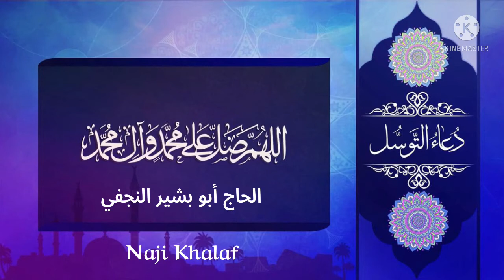دعاء التوسل الحاج أبو بشير النجفي -- Dua Tawassul Haj Abu Basheer Al Najajafi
دعاء التوسل بصوت الحاج أبو بشير النجفي
( اَللّـهُمَّ اِنّي اَسْاَلُكَ وَاَتَوَجَّهُ اِلَيْكَ بِنَبِيِّكَ نَبِيِّ الرَّحْمَةِ مُحَمَّد صَلَّى اللهُ عَلَيْهِ وَآلِهِ ، يا اَبَا الْقاسِمِ يا رَسُولَ اللهِ يا اِمامَ الرَّحْمَةِ يا سَيِّدَنا وَمَوْلانا اِنّا تَوَجَّهْنا وَاسْتَشْفَعْنا وَتَوَسَّلْنا بِكَ اِلَى اللهِ وَقَدَّمْناكَ بَيْنَ يَدَيْ حاجاتِنا يا وَجيهاً عِنْدَ اللهِ اِشْفَعْ لَنا عِنْدَ اللهِ ،
يا اَبَا الْحَسَنِ يا اَميرَ الْمُؤْمِنينَ يا عَلِيَّ بْنَ اَبي طالِب ، يا حُجَّةَ اللهِ عَلى خَلْقِهِ يا سَيِّدَنا وَمَوْلانا اِنّا تَوَجَّهْنا وَاسْتَشْفَعْنا وَتَوَسَّلْنا بِكَ اِلَى اللهِ وَقَدَّمْناكَ بَيْنَ يَدَيْ حاجاتِنا ، يا وَجيهاً عِنْدَ اللهِ اِشْفَعْ لَنا عِنْدَ اللهِ ،
يا فاطِمَةَ الزَّهْراءُ يا بِنْتَ مُحَمَّد يا قُرَّةَ عَيْنِ الرَّسُولِ ، يا سَيِّدَتَنا ومولاتنا اِنّا تَوَجَّهْنا وَاسْتَشْفَعْنا وَتَوَسَّلْنا بِكِ اِلَى اللهِ وَقَدَّمْناكِ بَيْنَ يَدَيْ حاجاتِنا، يا وَجيهَةً عِنْدَ اللهِ اِشْفَعي لَنا عِنْدَ اللهِ ،
يا اَبا مُحَمَّد يا حَسَنَ بْنَ عَلِيٍّ اَيُّهَا الْمُجْتَبى يَا بْنَ رَسُولِ اللهِ ، يا حُجَّةَ اللهِ عَلى خَلْقِهِ يا سَيِّدَنا وَمَوْلانا اِنّا تَوَجَّهْنا وَاسْتَشْفَعْنا وَتَوَسَّلْنا بِكَ اِلَى اللهِ وَقَدَّمْناكَ بَيْنَ يَدَيْ حاجاتِنا يا وَجيهاً عِنْدَ اللهِ اِشْفَعْ لَنا عِنْدَ اللهِ ،
يا اَبا عَبْدِاللهِ يا حُسَيْنَ بْنَ عَلِيٍّ ، اَيُّهَا الشَّهيدُ يَا بْنَ رَسُولِ اللهِ يا حُجَّةَ اللهِ عَلى خَلْقِهِ يا سَيِّدَنا وَمَوْلانا اِنّا تَوَجَّهْنا وَاسْتَشْفَعْنا وَتَوَسَّلْنا بِكَ اِلَى اللهِ وَقَدَّمْناكَ بَيْنَ يَدَيْ حاجاتِنا يا وَجيهاً عِنْدَ اللهِ اِشْفَعْ لَنا عِنْدَ اللهِ ،
يا اَبَا الْحَسَنِ يا عَلِيَّ بْنَ الْحُسَيْنِ ، يا زَيْنَ الْعابِدينَ يَا بْنَ رَسُولِ اللهِ يا حُجَّةَ اللهِ عَلى خَلْقِهِ يا سَيِّدَنا وَمَوْلانا اِنّا تَوَجَّهْنا وَاسْتَشْفَعْنا وَتَوَسَّلْنا بِكَ اِلَى اللهِ ، وَقَدَّمْناكَ بَيْنَ يَدَيْ حاجاتِنا ، يا وَجيهاً عِنْدَ اللهِ اِشْفَعْ لَنا عِنْدَ اللهِ ،
يا اَبا جَعْفَر يا مُحَمَّدَ بْنَ عَلِيٍّ اَيُّهَا الْباقِرُ يَا بْنَ رَسُولِ اللهِ يا حُجَّةَ اللهِ عَلى خَلْقِهِ يا سَيِّدَنا وَمَوْلانا اِنّا تَوَجَّهْنا وَاسْتَشْفَعْنا وَتَوَسَّلْنا بِكَ اِلَى اللهِ ، وَقَدَّمْناكَ بَيْنَ يَدَيْ حاجاتِنا ، يا وَجيهاً عِنْدَ اللهِ اِشْفَعْ لَنا عِنْدَ اللهِ ،
يا اَبا عَبْدِ اللهِ يا جَعْفَرَ بْنَ مُحَمَّد ، اَيُّهَا الصّادِقُ يَا بْنَ رَسُولِ اللهِ يا حُجَّةَ اللهِ عَلى خَلْقِهِ يا سَيِّدَنا وَمَوْلانا اِنّا تَوَجَّهْنا وَاسْتَشْفَعْنا وَتَوَسَّلْنا بِكَ اِلَى اللهِ وَقَدَّمْناكَ بَيْنَ يَدَيْ حاجاتِنا ، يا وَجيهاً عِنْدَ اللهِ اِشْفَعْ لَنا عِنْدَ اللهِ ،
يا اَبَا الْحَسَنِ يا مُوسَى بْنَ جَعْفَر ، اَيُّهَا الْكاظِمُ يَا بْنَ رَسُولِ اللهِ يا حُجَّةَ اللهِ عَلى خَلْقِهِ يا سَيِّدَنا وَمَوْلانا اِنّا تَوَجَّهْنا وَاسْتَشْفَعْنا وَتَوَسَّلْنا بِكَ اِلَى اللهِ وَقَدَّمْناكَ بَيْنَ يَدَيْ حاجاتِنا ، يا وَجيهاً عِنْدَ اللهِ اِشْفَعْ لَنا عِنْدَ اللهِ ،
يا اَبَا الْحَسَنِ يا عَلِيَّ بْنَ مُوسى اَيُّهَا الرِّضا يَا بْنَ رَسُولِ اللهِ يا حُجَّةَ اللهِ عَلى خَلْقِهِ يا سَيِّدَنا وَمَوْلانا اِنّا تَوَجَّهْنا وَاسْتشْفَعْنا وَتَوَسَّلْنا بِكَ اِلَى اللهِ وَقَدَّمْناكَ بَيْنَ يَدَيْ حاجاتِنا ، يا وَجيهاً عِنْدَ اللهِ اِشْفَعْ لَنا عِنْدَ اللهِ ،
يا اَبا جَعْفَر يا مُحَمَّدَ بْنَ عَلِيٍّ اَيُّهَا التَّقِيُّ الْجَوادُ يَا بْنَ رَسُولِ اللهِ يا حُجَّةَ اللهِ عَلى خَلْقِهِ يا سَيِّدَنا وَمَوْلانا اِنّا تَوَجَّهْنا وَاسْتَشْفَعْنا وَتَوَسَّلْنا بِكَ اِلَى اللهِ وَقَدَّمْناكَ بَيْنَ يَدَيْ حاجاتِنا ، يا وَجيهاً عِنْدَ اللهِ اِشْفَعْ لَنا عِنْدَ اللهِ ،
يا اَبَا الْحَسَنِ يا عَلِيَّ بْنَ مُحَمَّد اَيُّهَا الْهادِي النَّقِيُّ يَا بْنَ رَسُولِ اللهِ يا حُجَّةَ اللهِ عَلى خَلْقِهِ يا سَيِّدَنا وَمَوْلانا اِنّا تَوَجَّهْنا وَاسْتَشْفَعْنا وَتَوَسَّلْنا بِكَ اِلَى اللهِ وَقَدَّمْناكَ بَيْنَ يَدَيْ حاجاتِنا يا وَجيهاً عِنْدَ اللهِ اِشْفَعْ لَنا عِنْدَ اللهِ ،
يا اَبا مُحَمَّد يا حَسَنَ بْنَ عَلِيٍّ ، اَيُّهَا الزَّكِيُّ الْعَسْكَرِيُّ يَا بْنَ رَسُولِ اللهِ يا حُجَّةَ اللهِ عَلى خَلْقِهِ يا سَيِّدَنا وَمَوْلانا اِنّا تَوَجَّهْنا وَاسْتشْفَعْنا وَتَوَسَّلْنا بِكَ اِلَى اللهِ وَقَدَّمْناكَ بَيْنَ يَدَيْ حاجاتِنا يا وَجيهاً عِنْدَ اللهِ اِشْفَعْ لَنا عِنْدَ اللهِ ،
يا وَصِيَّ الْحَسَنِ وَالْخَلَفَ الْحُجَّةَ اَيُّهَا الْقائِمُ الْمُنْتَظَرُ الْمَهْدِىُّ يَا بْنَ رَسُولِ اللهِ يا حُجَّةَ اللهِ عَلى خَلْقِهِ يا سَيِّدَنا وَمَوْلانا اِنّا تَوَجَّهْنا وَاسْتَشْفَعْنا وَتَوَسَّلْنا بِكَ اِلَى اللهِ وَقَدَّمْناكَ بَيْنَ يَدَيْ حاجاتِنا يا وَجيهاً عِنْدَ اللهِ اِشْفَعْ لَنا عِنْدَ اللهِ . ثمّ سل حوائجك ، فانّها تٌقضى ان شاء الله تعالى ، وعلى رواية اُخرى قُل بعد ذلك : يا سادَتي وَمَوالِيَّ اِنّي تَوَجَّهْتُ بِكُمْ اَئِمَّتي وَعُدَّتي لِيَوْمِ فَقْري وَحاجَتي اِلَى اللهِ ، وَتَوَسَّلْتُ بِكُمْ اِلَى اللهِ ، وَاسْتَشْفَعْتُ بِكُمْ اِلَى اللهِ ، فَاشْفَعُوا لي عِنْدَ اللهِ ، وَاسْتَنْقِذُوني مِنْ ذُنُوبي عِنْدَ اللهِ ، فَاِنَّكُمْ وَسيلَتي اِلَى اللهِ وَبِحُبِّكُمْ وَبِقُرْبِكُمْ اَرْجُونَجاةً مِنَ اللهِ ، فَكُونُوا عِنْدَ اللهِ رَجائي يا سادَتي يا اَوْلِياءَ اللهِ صَلَّى اللهُ عَلَيْهِمْ اَجْمَعينَ ) .
دعاء التوسل
Dua Tawassul Haj Abu Basheer Al Najajafi